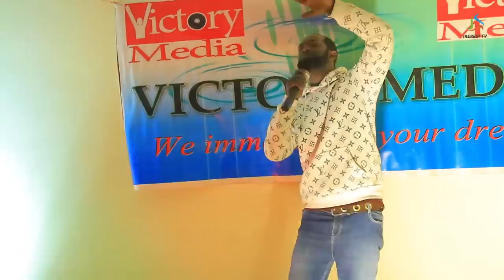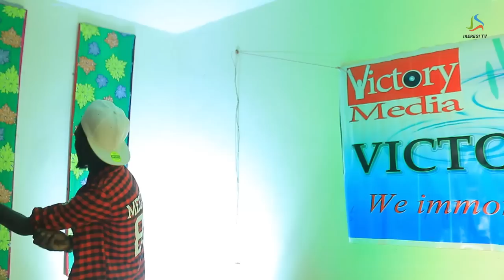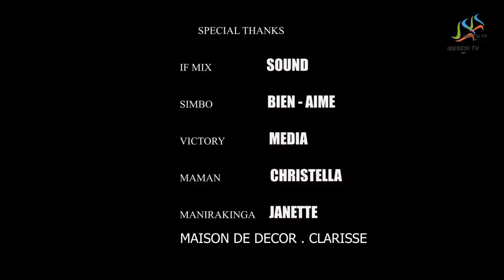🤔RURACARIHO EP 10 FINAL , ntucikwe kureba urukundo rwa King na Christella ubuhoho Umuriro💥 Uratse .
Kaze neza muri group ya ireresi TV 257 uzohore wibera uwambere kuronka film zishasha injira uciye kwiyo link